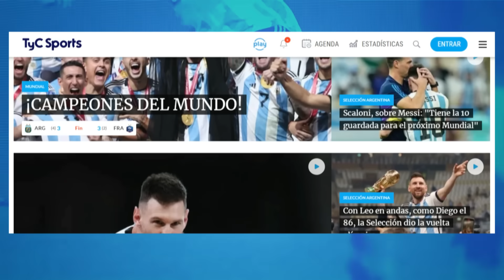ARDE INDEPENDIENTE 🔥 DERROTA vs NEWELL'S Y LOS HINCHAS EXPLOTARON CONTRA PLANTEL, DT Y DIRIGENTES ⚽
Newell's ganó 2 a 0 ante Independiente, en el marco de la fecha 24 de la Liga Profesional 2023 en un encuentro que se disputó en el Estadio Libertadores de América - Ricardo Enrique Bochini.

El encuentro disputado durante la noche de este martes comenzó con mucha ida y vuelta durante los primeros minutos. La primera fue para el Rojo a los pies de Matías Giménez, pero la pelota se fue afuera a los 3' y un minuto después, el arquero Lucas Hoyos que le atajó un tiro a Baltasar Barcia.

En tanto, el primer gol de la Lepra fue a los 14' 1T con Cristian Ezequiel Ferreira y a los 22' llegaba el segundo, convertido por Jorge Recalde. Sin embargo, tras un llamado del VAR, el árbitro Ariel Penel revisó la jugada y por una falta previa hacia Barcia, anuló el tanto y la decisión generó polémica.

Durante la segunda parte, los dirigidos por Ricardo Zielinski tuvieron una chance de empatarlo con una llegada de Martín Sarrafiore a los 3 minutos, pero Hoyos se lo negó y salvó a su equipo. Los visitantes ampliaron el resultado a los 27' 2T luego de que Gustavo Velázquez conectó de cabeza y un desvío con el pecho de Edgar Elizalde hizo que la pelota se le escurra entre las piernas a Rodrigo Rey y puso el 2 a 0 final.